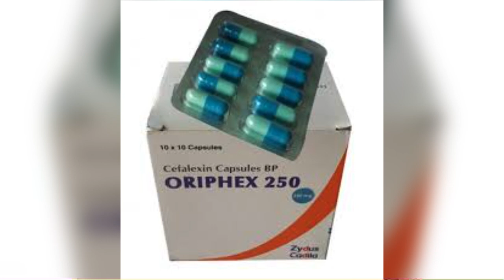Oriphex 250mg tablet uses | price | composition | dose | side effects | review | in hindi